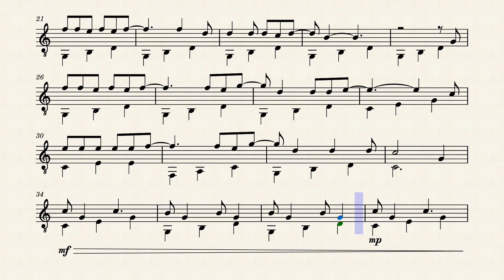Che valle mi Enrique Torres Eladio Martínez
CHE VALLEMI

Oiméne tajy poty pe cerro omopytãmba,
oiméne hyakuâ porâ opárupi ka'aguy,
oiméne ku mainumby ovy'a ha isaraki
maymáva guyramimi ijayvu ha opurahéi
che py'águi ndojeivéi upe che Paraguaimi.

Ku asucena okúi rei hyakuãngue ne monga'u,
panambi hovy guasu oveve ñemi ñemi,
oiméne ku guyra'i opárupi ojaitypo,
eira ru'ã ono'õ yvotyre omburea
upéva ijeirarã oipyte ha ohykue'o.

Umi ysyry mimi panambi oñuamba,
ha umi culantrilloita hembére ojererei,
llantén pete teî ku hogue hovy asy,
hi’ári katu ipoty aguape kyryî guasu
ha iguyre iñanambusu ju'i rupi'a aky.

Oiméne hyakuâ porâ ku yvytu cerrogui oúva,
amambái ryakuâ oguerúva ka'aru ro'ysâ porâ,
oiméne ijayvu joa umi ykuágui oúva,
iñakâ’ári oguerúva kambuchi ha hy’a kua,
hi'ânte chéve ahecha upe che valle ahayhúva.

Oiméne ynanbu sevói pe ñure morotîmba,
tetéu ijayvu joa jahasávo iñangekói,
hi'a váicha che renõi che retâmi porâite,
ha oime che rembiayhukue che rechaséva avei.